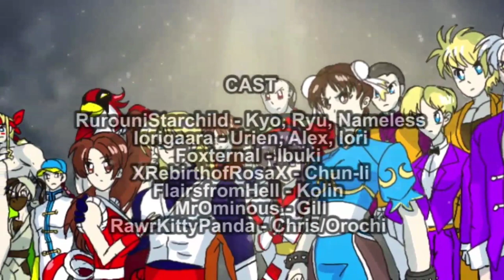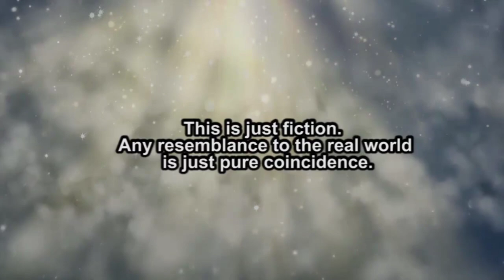Capcom vs SNK Salvation Episode 33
CAST
RurouniStarchild - Kyo, Ryu, Nameless
Iorigaara - Urien, Alex, Iori
Foxternal - Ibuki
XRebirthofRosaX - Chun-li
FlairsfromHell - Kolin
MrOminous - Gill

0:00 - Begining
2:04 - Gill
5:46 - Gill's Alcolytes
9:40 - I DON'T NEED THIS!
12:14 - HAHAHAHAHA!!!
14:44 - Chris
16:12 -  Orochi awakes
19:30 - Ending